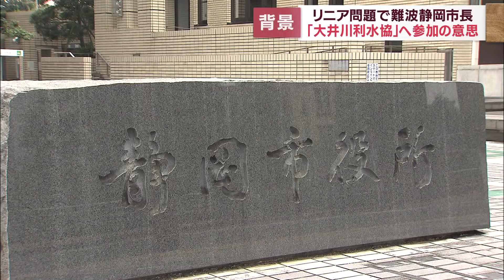静岡市が「大井川利水関係協議会」に加わる動き これがリニア問題解決への第一歩になるのか